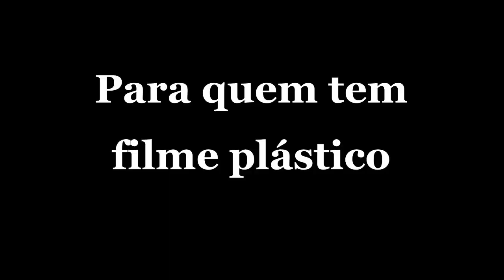COMO CONGELAR MUSSARELA E PRESUNTO/ CONGELAMENTO DE FRIOS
COMO CONGELAR MUSSARELA E PRESUNTO/ CONGELAMENTO DE FRIOS. Vídeo de hoje vai evitar que você deixe estragar a mussarela e o presunto que foi comprado em grande quantidade! Vamos congelar mussarela e presunto em fatias, mas poderia ser em peça! Sim pode congelar peças! Confiram.

Gratidão